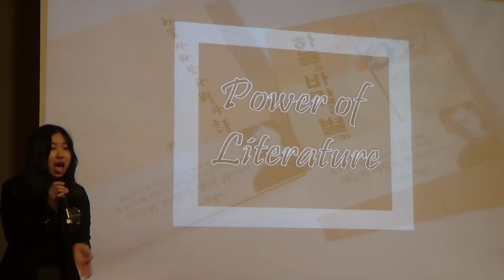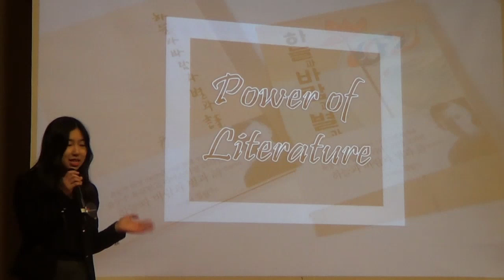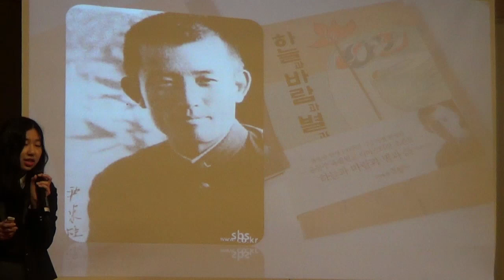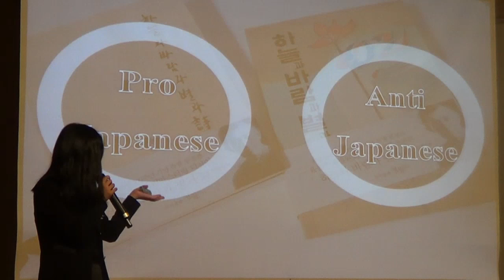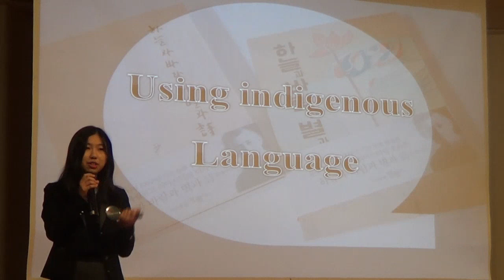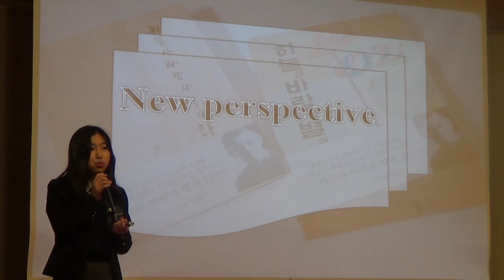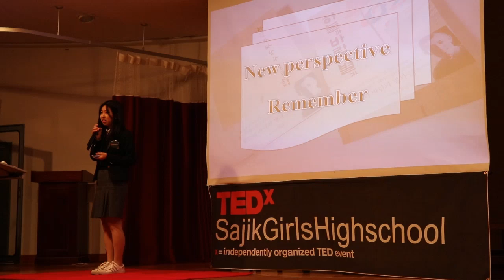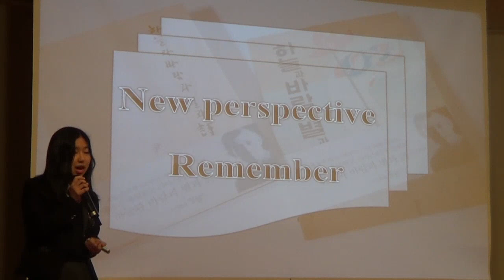Yoon Dong Ju and Korean Language | Seo Hyun Jung | TEDxSajikGirlsHighSchool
Please tell your story in our own language, Hangeul.  This talk was given at a TEDx event using the TED conference format but independently organized by a local community.